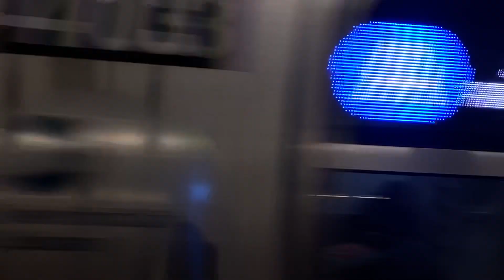MTA NYCT: R211A (A) Train entering 168th Street (feat.